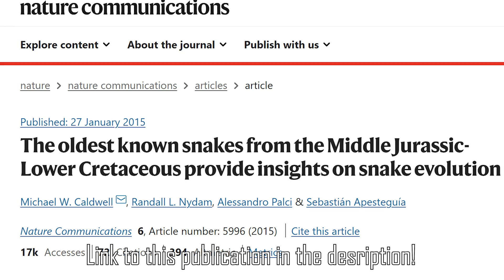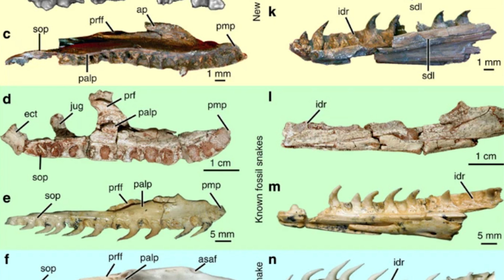Snake Evolution: Where Did Snakes Come From?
Have you ever wondered why snakes look the way they do, especially the whole 'no legs' part? Let's find out how snakes evolved and why they matter in modern day ecosystems in today's episode of The Wild Report!

Big thanks Dr. Michael Caldwell for answering my burning questions about the evolution of snakes! You can check out his full 2017 publication describing the cranial elements of ancient snake fossils here:

If you didn't, please leave a comment telling me what I could improve on. New videos go up on Saturday mornings!

Jason Lamoreux (Top Tier Supporter)
RupurtTheLlama
Will Mogtader
Ndrael

If you've made it this far in the description, remember to be safe when creature adventuring! Most wild animals can cause injury if harassed, and I do not recommend attempting to capture any creatures without purpose and practice. The reason that I interact with wildlife is to produce these educational videos, and I have years of zoology experience under my belt. Also, I always ask permission from a land owner before exploring on their property, and you should do the same.

-Ben Zino

"How many are your works, Lord? In wisdom you made them all, the earth is full of your creatures."
Psalms 104:24